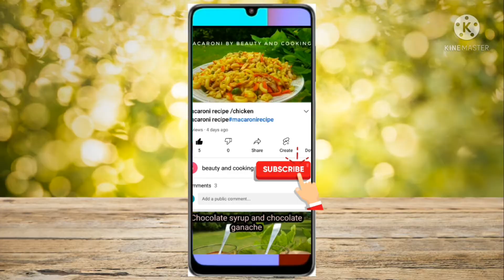Baingan bharta/eggplant recipe/smoked eggplant recipe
today we will make desi type Baingan Bharta on coal .this type of smoked eggplant is very delicious and famous in pakistan .brinjal is very healthy for us it is a source of iron ,and taste of smoked baingan is very delicious.